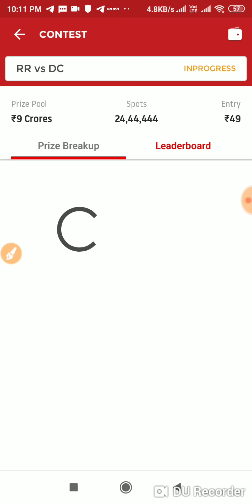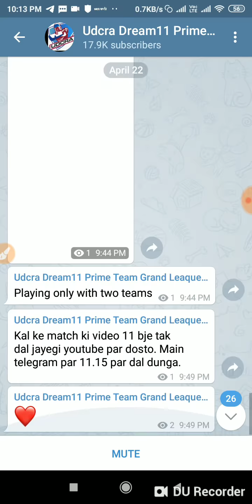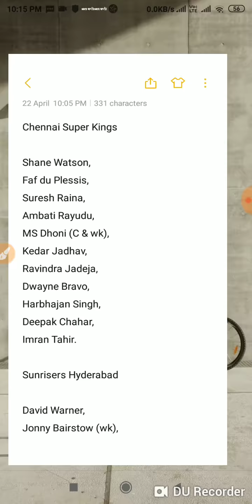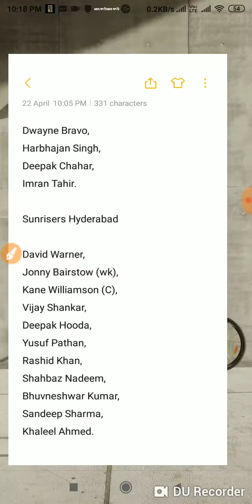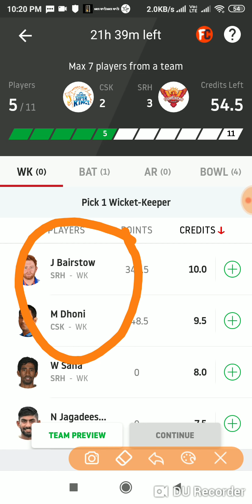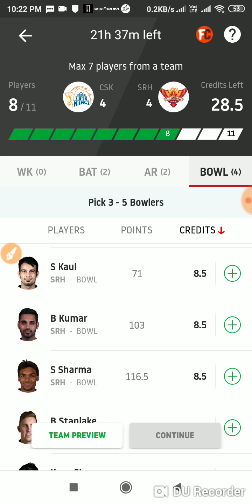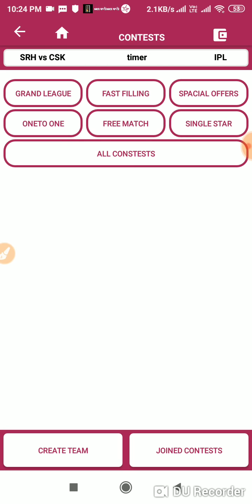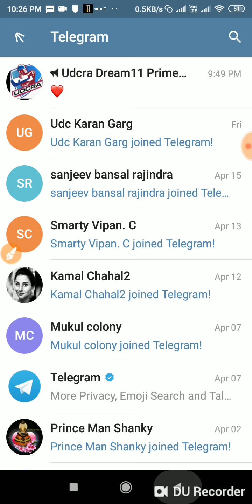✔️CSK vs SRH Dream11 2019 Prediction, Chennai Super Kings vs Sunrisers Hyderabad 41st IPL Playing11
CSK vs SRH IPL Dream11 Team 41st T20 Match Playing11 CSK vs SRH Dream11 Team Prediction Hyderabad vs Chennai

Enter Referal code as 1754 FOR GETTING 100 RS AS BONUS.

CSK vs SRH Dream11 picks & Playing XI: Top IPL T20 2019 Fantasy Cricket Picks for the Chennai vs Hyderabad Dream11 team
Chennai vs Hyderabad IPL 2019: CSK vs SRH Probable Playing XI
Top Dream11 picks for CSK vs SRH IPL T20 match
IPL 2019, match 41 –CSK vs SRH : Dream11 Fantasy Cricket Tips – Playing XI, Pitch Report & Injury Update
CSK vs SRH Dream11 Prediction, CSK vs SRH IPL 41st Match Playing11 | SRH vs CSK Dream11 Team
CSK vs SRH Dream 11 Prediction | SRH vs CSK 41st Match Playing 11| Dream 11 Fantasy Team IPL 2019
CSK vs SRH Dream11 Team | CSK vs SRH Playing11 Dream11 ! Pitch Report ! In Depth Analysis !
CSK vs SRH dream11 team || SRH vs CSK || SRH vs CSK Playing 11
CSK vs SRH 41st Match ipl dream11 team Prediction | indus games & fanfight teams | vivo ipl 2019
CSK vs SRH 41st Match IPL Dream11 Team| Playing11 News Dream11 team | CSK Vs SRH
CSK vs SRH Dream11 Grand League Team, Team News : IPL 2019
SRH vs CSK Dream11 Grand League Team, Team News: IPL 2019
IPL 2019, match 41, CSK vs SRH : Dream11 Prediction & Dotball Picks, Playing XI Updates & IPL Fantasy Cricket Tips - april 23rd, 2019
CSK vs SRH DREAM11 GRAND LEAGUE TEAM | Chennai Super Kings vs Sunrisers Hyderabad 41st Match
CSK vs SRH 41st Match DREAM11 GRAND LEAGUE TEAM | CSK vs SRH | Indian Premier League 2019
CSK vs SRH IPL 2019: Five players you cannot SRH Miss in Dream 11
SRH vs CSK Dream11 Predictions | Indian Premier League | Grand League
CSK vs SRH Dream11 Expert Pro and Winning Team
CSK vs SRH IPL Dream11 Team 41st T20 Match Playing11 CSK vs SRH Dream11 Team Prediction Sunrisers Hyderabad vs Chennai Super Kings - Where champion meets

CSK VS SRH  Expected players.
Chennai Super Kings (From):
Shane Watson, Faf du Plessis, Suresh Raina, Ambati Rayudu, MS Dhoni (C & wk), Kedar Jadhav, Ravindra Jadeja, Dwayne Bravo, Harbhajan Singh, Deepak Chahar, Imran Tahir.

Sunrisers Hyderabad (From):
David Warner, Jonny Bairstow (wk), Kane Williamson (C), Vijay Shankar, Deepak Hooda, Yusuf Pathan, Rashid Khan, Shahbaz Nadeem, Bhuvneshwar Kumar, Sandeep Sharma, Khaleel Ahmed.